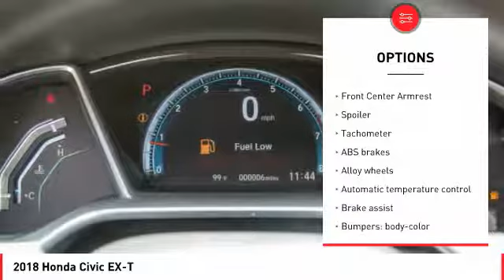2018 Honda Civic Cathedral City CA 819710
2018 Honda Civic EX-T

Recent Arrival!brbrHonda of The Desert has just completed a multi-million dollar renovation including a state-of-the-art, spacious and highly customer interactive Vehicle Showcase Room, Existing vehicle Service and Write-Up Reception Area, Parts and Accessories Boutique, Customer Lounge and New Owner/Vehicle Delivery Center. Featured amenities include: Customer Lounge / Tranquility Area, Complimentary WiFi and high speed data terminals. Exclusive Children's Activity Room, Relaxing Teas and Gourmet Coffees. (Subject to change and availability) The store boasts a convenient, US Highway 111 at Perez Rd. Location with plenty of customer parking. We offer free door to door shuttle service in the valley as well as a family oriented staff and atmosphere.brbr2018 Honda Civic EX-TbrbrCloth.brbrADVERTISED PRICES DO NOT INCLUDE ANY DEALER INSTALLED OPTIONS. Our sales staff is non-commission! That means were interested in helping to find the right vehicle for you, regardless of price.